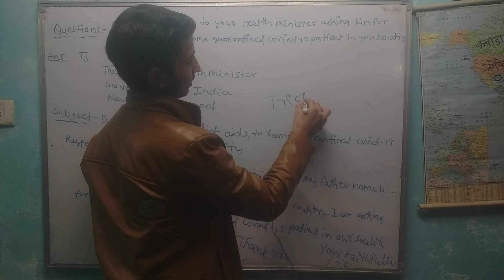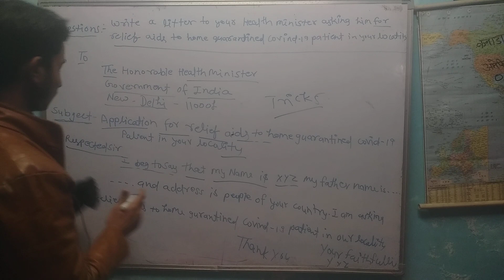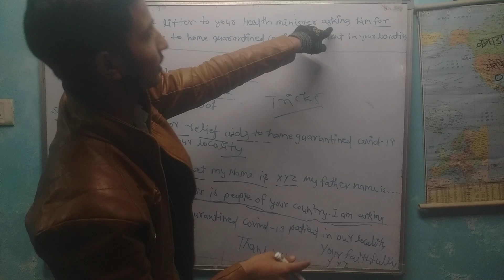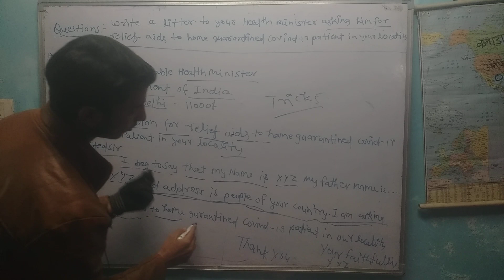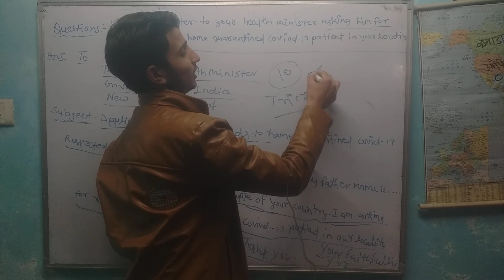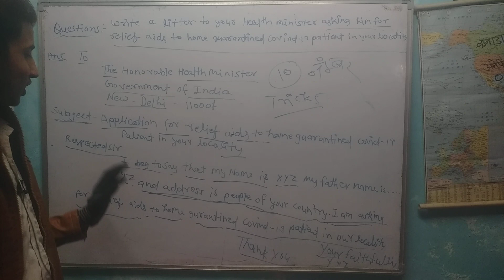8 January 2023